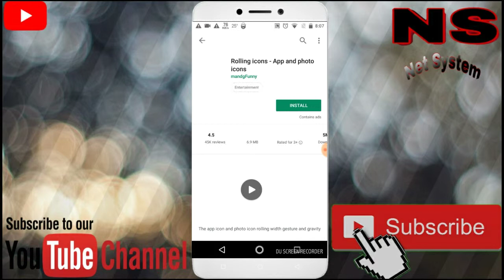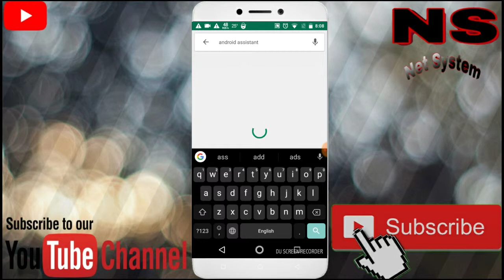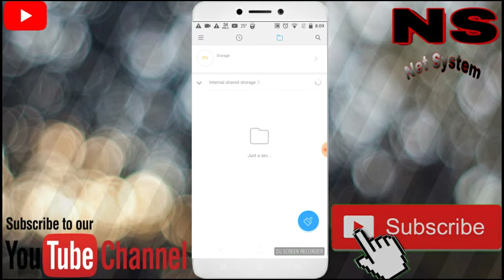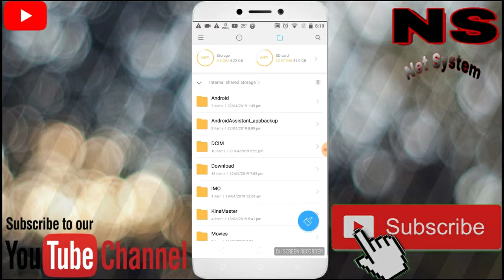ফোন থেকে মেমোরিতে App transfer করোন। How to transfer App phone to SD card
ফোন থেকে মেমোরির App transfer করোন.